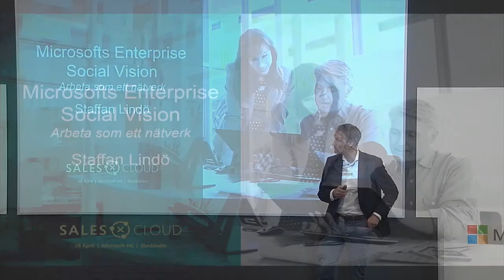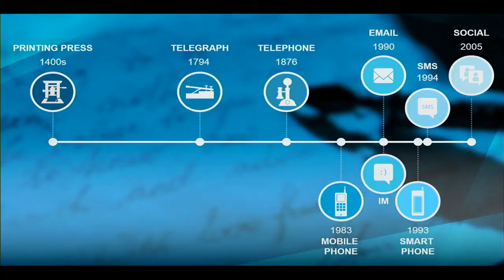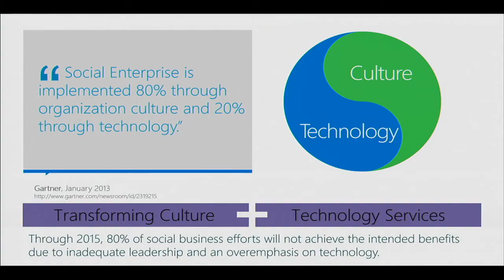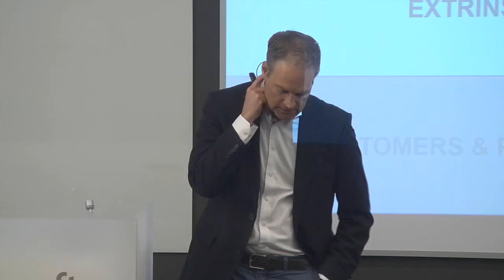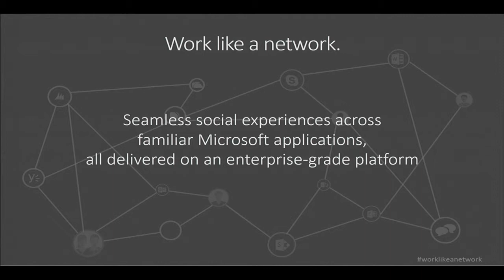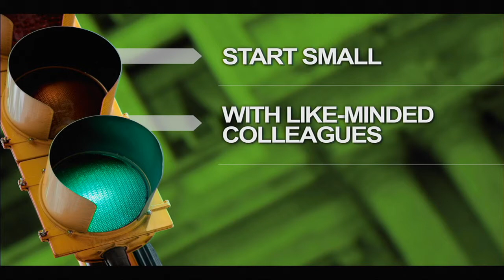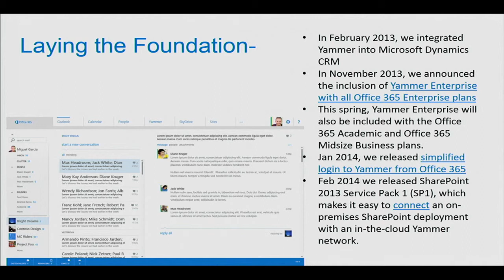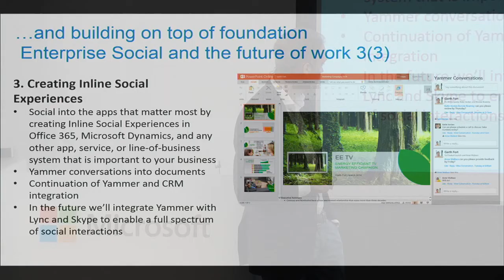Microsofts vision runt Enterprise Social - Staffan Lindö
En av de tydligaste trenderna inom organisationer idag är vilja att kunna arbeta mer socialt. Office 365 integreras mer och mer med Yammer för att tillgodose dessa krav. Staffan Lindö, Europaansvarig för SharePoint och Enterprise Social, förklarar Microsofts strategi inom området och hur ni kan använda det för att göra projekt hos era kunder.

Inspelat på Sales X Cloud 2014